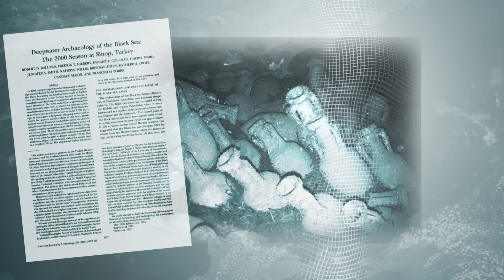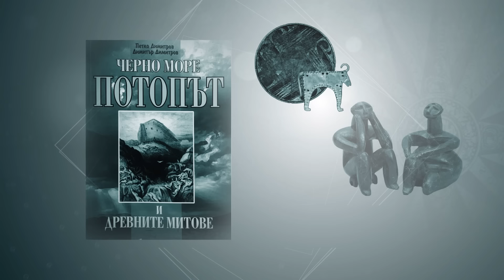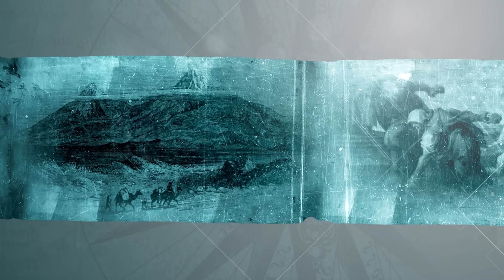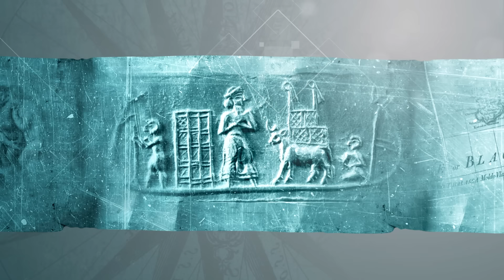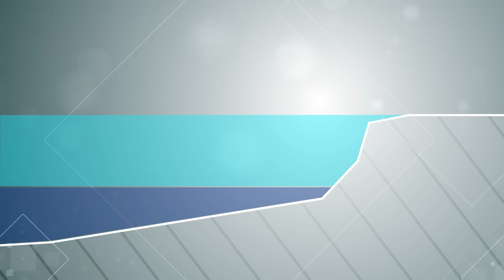Misterios Bajo el Agua: El Rompecabezas Científico del Mar Negro - Documental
El Mar Negro, con su peculiar geografía y geología, continúa fascinando a la comunidad científica. Antiguamente un lago de agua dulce, se convirtió en un mar salado tras un posible evento catastrófico que algunos vinculan al origen del mito del Diluvio Universal. A lo largo de milenios, sus aguas han presenciado el colapso de civilizaciones costeras y ocultan secretos aún por desvelar. La falta de oxígeno en sus profundidades crea un ambiente único, y los fenómenos sísmicos y químicos asociados plantean preguntas intrigantes. Los misterios del Mar Negro, poco a poco, comienzan a ser descifrados por la ciencia.